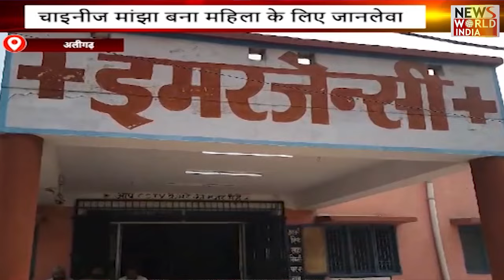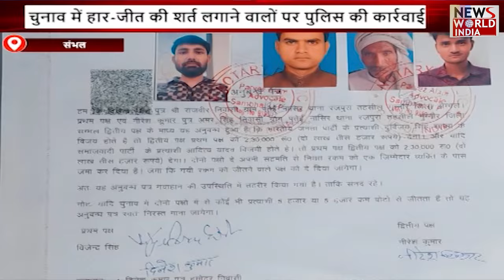यूपी-उत्तराखंड की बड़ी खबरों का बुलेटिन | UTTRAKHAND | UP NEWS